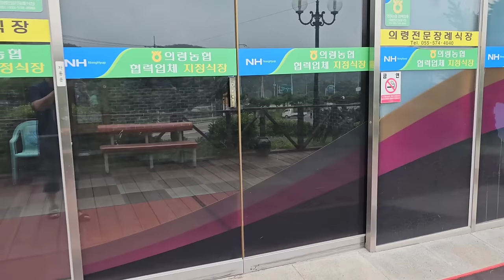시골 장례식장도 망할판이다 ♤ 노인도 없다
시골 장례식장도 망할판이다
이제 노인도 없다

아무도 없는 시골 운동장과 텅빈 공원